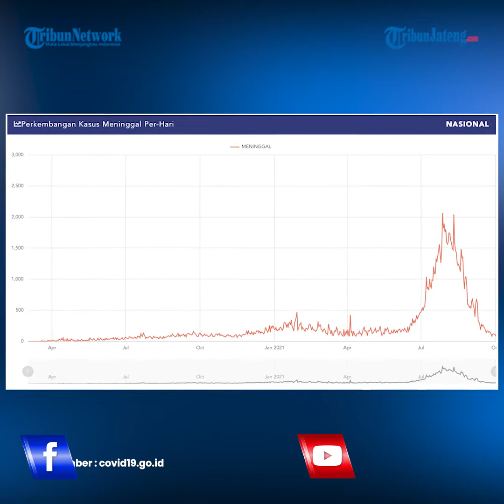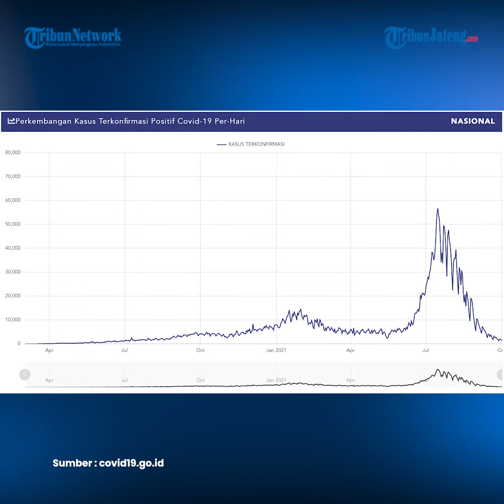Update Corona di Indonesia, 4.216.728 Kasus Positif, 4.039.835 Pasien Sembuh dan 142.026 Meninggal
Pemerintah kembali mengumumkan perkembangan kasus harian Covid-19, kasus kematian dan jumlah pasien yang dirawat di rumah sakit rujukan. Data dari Satuan Tugas Penanganan Covid-19 pada Jumat (1/10/2021) pukul 12.00 WIB menunjukkan, ada penambahan 1.624 kasus baru Covid-19 dalam kurun waktu 24 jam. Penambahan tersebut menyebabkan total kasus Covid-19 di Indonesia saat ini mencapai 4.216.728. Jumlah ini terhitung sejak kasus pertama diumumkan Presiden Joko Widodo pada 2 Maret 2020.